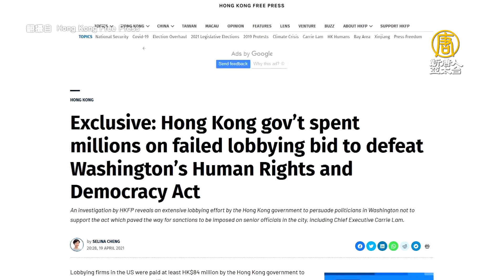港府砸8千萬遊說美議員失敗！美眾院高票通過決議案